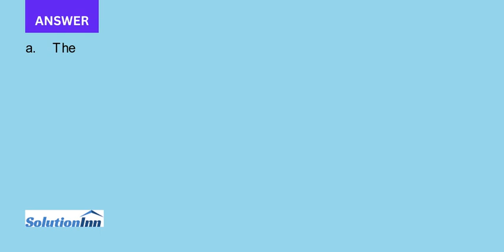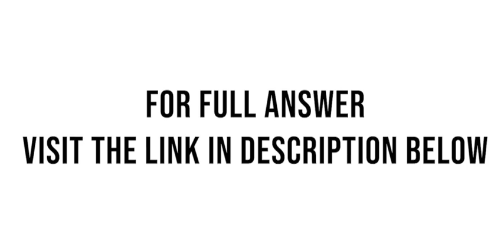Bicycling World a magazine devoted to cycling reviews hundreds of bicycles throughout the year Its R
Bicycling World, a magazine devoted to cycling, reviews hundreds of bicycles throughout the year. Its Road-Race category contains reviews of bicycles used by riders primarily interested in racing. One of the most important factors in selecting a bicycle for racing ...